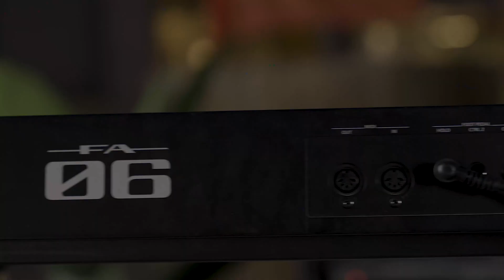ibis MUSIC x Alex June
Discover Alex June´s live performance from Chile for the ibis MUSIC We Are Open worldwide tour.

if you want to know the next dates of your favorite artist or if you want your band to be part of this new live music experience.